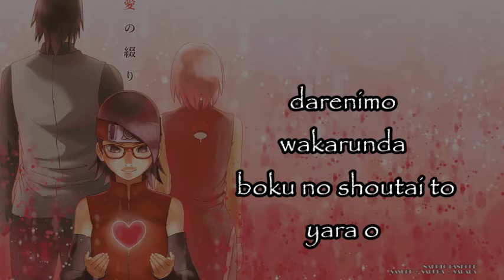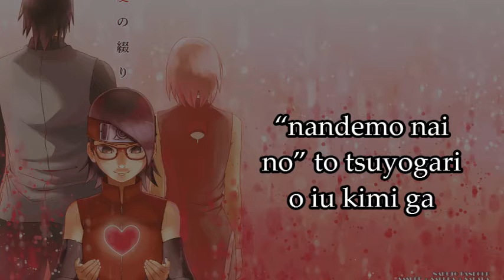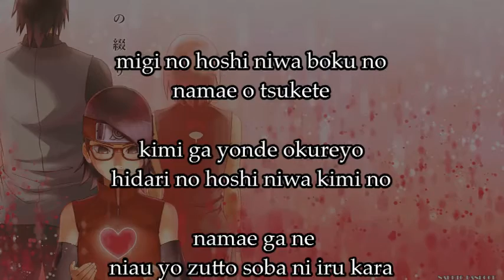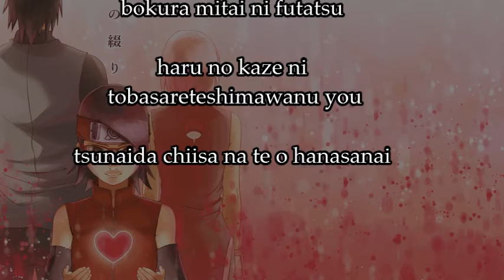Pino And Ameri (Karaoke Lyric Full HD) Naruto Ending 38 (Huwie Izishaki)